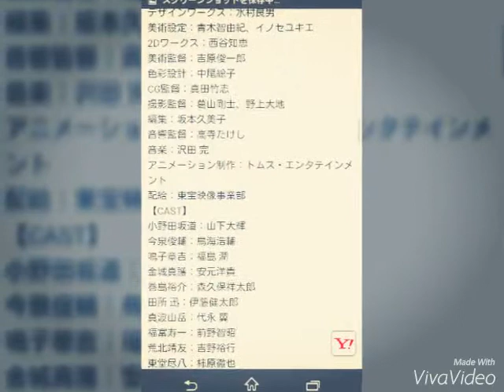2015年9月6日 『劇場版 弱虫ペダル』映画公開に向けて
『劇場版 弱虫ペダル』映画公開に向けて、8月18日からニコニコ生放送にてアニメ第1期・第2期シリーズの一挙放送決定！
M-ON！Press（エムオンプレス） 8月13日 10時23分配信